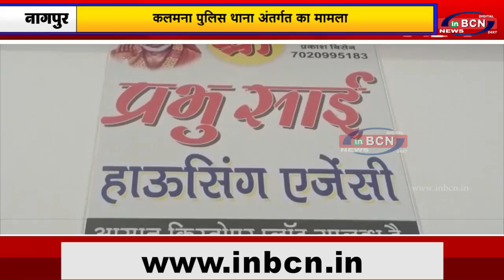फर्जी दस्तावेज दिखाने वाले २ आरोपी गिरफ्तार | INBCN NEWS